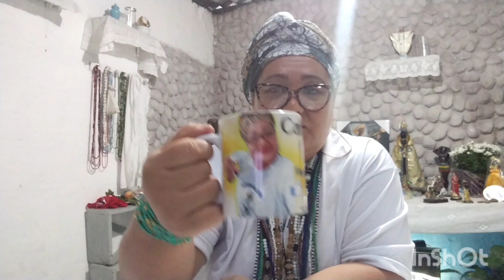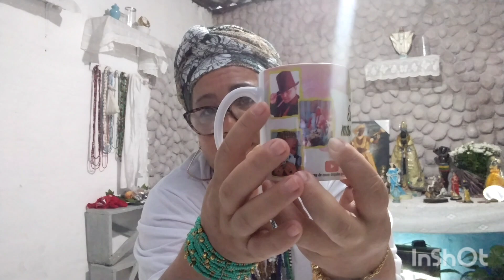CAFÉ COM AXÉ #09 RESPONDENDO AOS INSCRITOS DO CANAL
CAFE COM AXE RESPONDENDO AOS INSCRITOS

GRATIDÃO POR TODO CARINHO RECEBIDO AO LONGO DO ANO DE 2021, QUE PAI OXALÁ ABENÇOE GRANDEMENTE A CADA UM DE VCS MEUS AMORES MAMYS AMA CADA UM DE VCS.